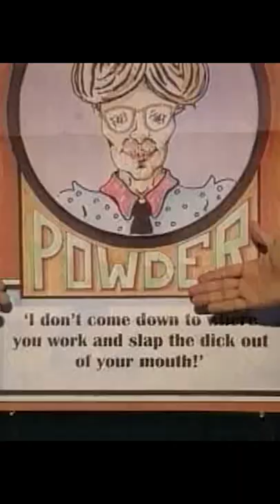Bob Odenkirk Predicted The Future In 1995 Comedy Sketch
Bob Odenkirk predicted the future in 1995 comedy sketch on Mr. Show, advertising in the future which is now.  Offensive comedy from the 1990s.  The voice of SpongeBob, Plankton's wife, Master Crane in Kung Fu Panda, Saul Goodman, etc.  LOL audience for this video is at 99% male.